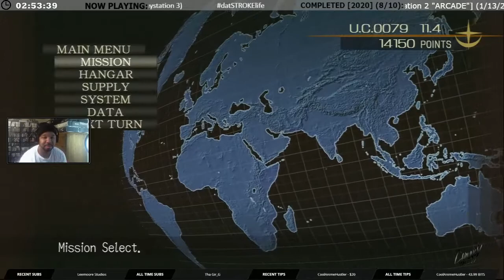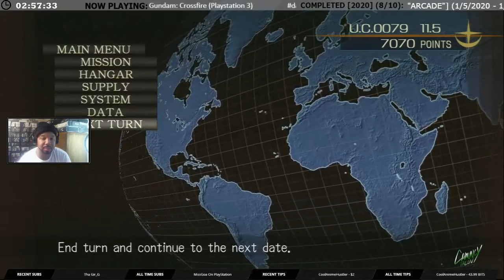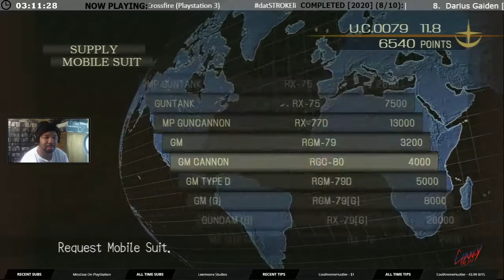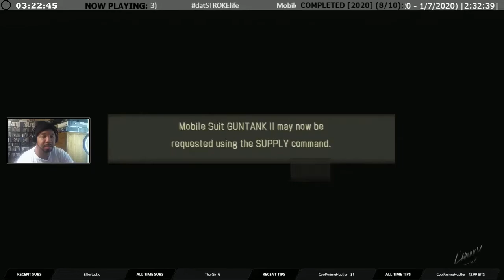Mobile Suit Gundam Crossfire Ep 7